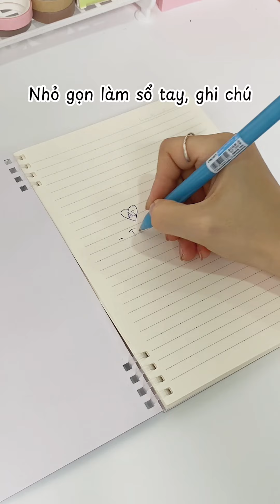Bạn đã biết dùng 3 size sổ Klong sao cho đúng với việc ghi chép? -TUỆ MINH Bullet Journal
📔Cửa hàng 𝕿𝖚𝖊̣̂ 𝕸𝖎𝖓𝖍 Bullet Journal
36 Ngõ 218 Tây Sơn, Đống Đa, Hà Nội -  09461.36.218
71A Trần Huy Liệu, P.11, Q.Phú Nhuận, TP.HCM - 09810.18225
Giờ mở cửa hàng: 8h30 - 20h30